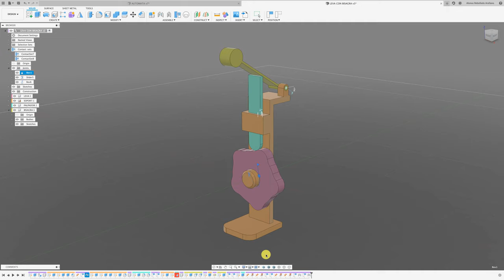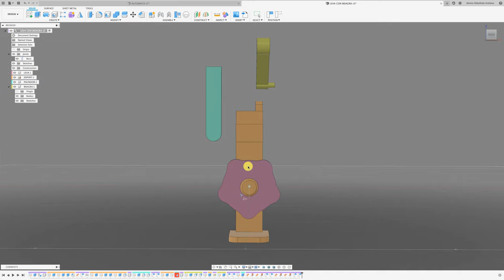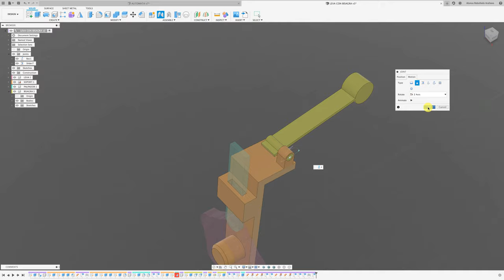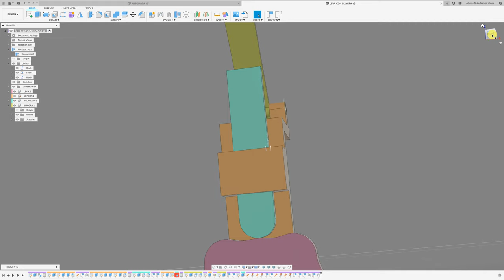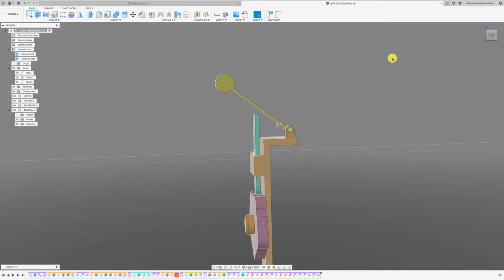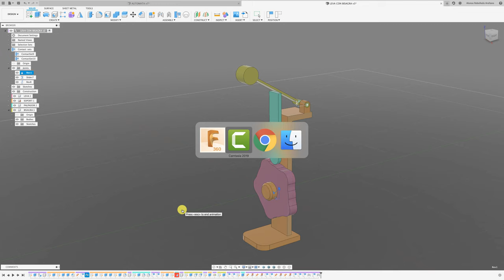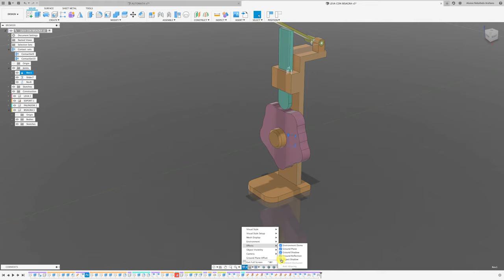Cam and Follower in Fusion 360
Acá la cosa cambia, se le agrega un elemento más, el movimiento de bisagra, abanico o también denominado balancín